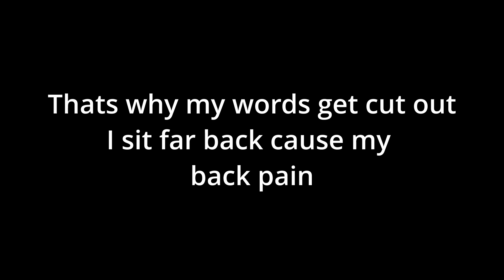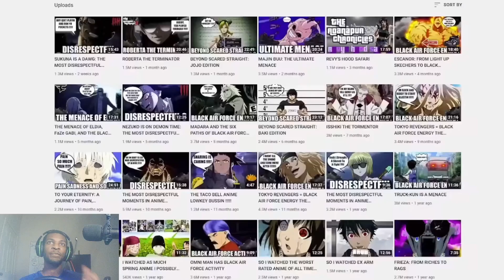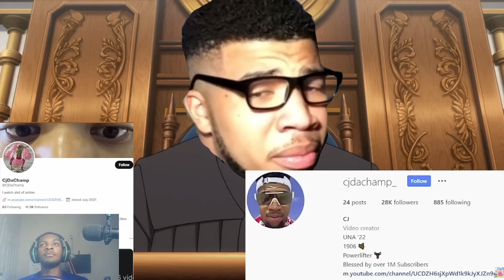Reaction to @Cj_DaChamp | Tanya...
Alright had a lot of issues will be fixing them, I want to give y'all quality vids sorry for any audio issues. Gonna try and get more content out for you guy. Take care. Watch the original video and check out the creator CJ he a really cool dude